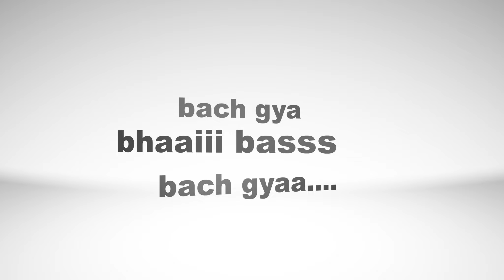Worst experience with @DominosPizzaMx @Bhiwani || Highway ride in morning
Worst experience with  @Dominos Mx   @Bhiwani || Highway ride in morning
Worst experience with  @Dominos Mx   @Bhiwani
Highway ride in morning
Khalnayak YouTube Short By Yogesh aur Sunaina Vlogs || Haryanvi Song 2021
He knows everything || Mujhe bhi yhi khana hai || Injection Vlog || By Yogesh aur Sunaina Vlogs
Pray for me taaki iske baad ko injection na lage | I am So Happy Today | By Yogesh aur Sunaina Vlogs
Khalnayak song
Injection Vlog
Injection
Injection video
Injection Vlogs
excuse me brother
Hello everyone,
We are working with YouTube Creators & YouTube Studio.
Yogesh aur Sunaina is our YouTube channel and it is all about Family vlogging, lifestyle and travel.
We love to travel, workout and
We started our YouTube channel to because, we love vlogging , travelling, playing with my pets and fitness.
We will be sharing videos related to family vlogging, travelling and exploring new places, fitness and about healthy diet.

x x x x
 Education Qualification :- MBA (Marketing & Finance) , B. Com in Advertisements

We need your love, support and positive feedback so THAT we can improve my work accordingly and makes our vlog interesting.